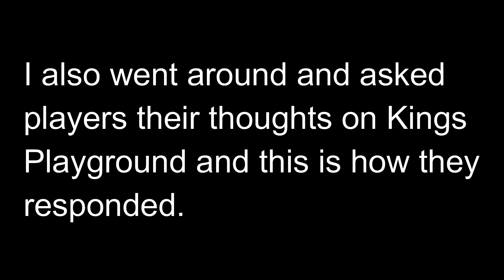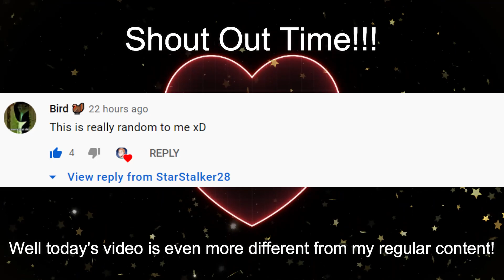SCP: Secret Laboratory Kings Playground Trailer & Interviews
Today's video is something very different from my regular content. I was asked to make a trailer for Kings and so I went about creating this video. I hope you enjoy and if you haven't already tried Kings servers on SCP: SL I would definitely recommend doing so!